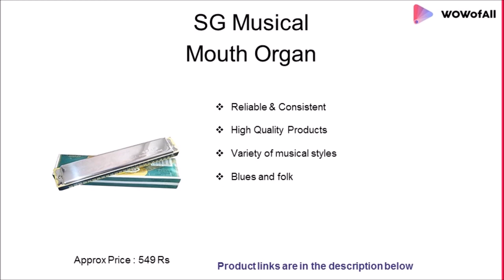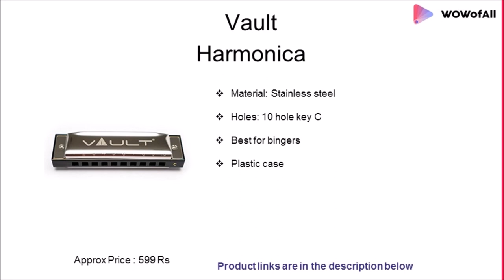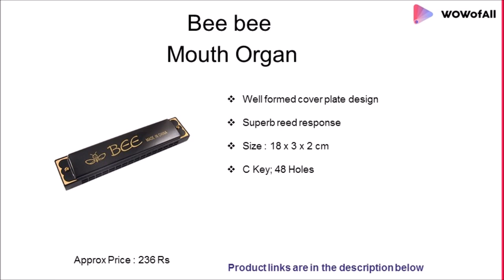Best Harmonica In India: Complete List with Features, Price Range & Details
List of 10 Best Harmonica In India

Looking for best Harmonica??? Then, here we bought the list of best Harmonica In India.

1. Bee bee Mouth Organ with 48 holes(Multi Color)

2. Vault HA1000 Key C 10-Hole Beginner Harmonica

3. Easttop T10-3A Mouth Organ Harmonica

4. Hohner Silver Star M50401X C-Harmonica, Silver

5. Swan SW24-4 Techno Geek Tremolo Harmonica

6. Easttop T2403 Mouth Organ Harmonica

7. LOGGAS Red Rock Products Bee Mouth Organ

8. Tower M1015 C-Key 24-Hole Harmonica

9. Hero M1001 Mouth Organ with 48 holes(Brown)

10. SG Musical SGM457 Mouth Organ(Silver)

What is the best harmonica for a beginner?

What is the most common key for a harmonica?

What kind of harmonica should a beginner get?

Which is the best harmonica?

Is it easy to learn to play harmonica?

What harmonica to play with what key?

What is key of C in harmonica?

What are the notes on a harmonica in the key of C?

How do you clean a harmonica?

How much is a good harmonica?

Is it hard to learn to play harmonica?

Who was the best harmonica player ever?

How does a chromatic harmonica work?

Do you have to tune a harmonica?

How many holes does a harmonica have?

What is 2nd position harmonica?

What makes a good harmonica?

How does harmonica work?

How are harmonicas tuned?

How do you fix a harmonica?

Is mouth an organ?

How does a harmonica make sound?